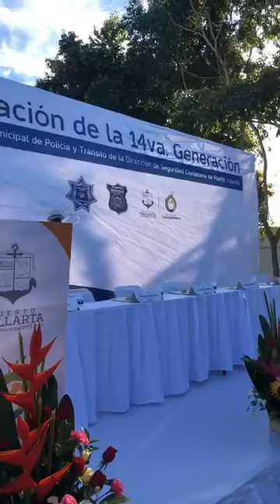Héctor Valencia director de la academia de policía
😇😇😇NoticiasPV😇😇😇Héctor Valencia director de la academia de policía informó a NoticiasPV, que hoy egresan 38 nuevos elementos quienes se incorporan a las actividades propias de la corporación.😇😇😇PuertoVallarta